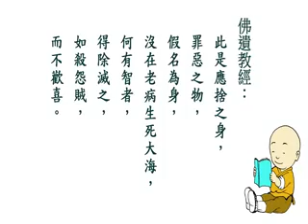普献法师华严经十无尽藏品 04